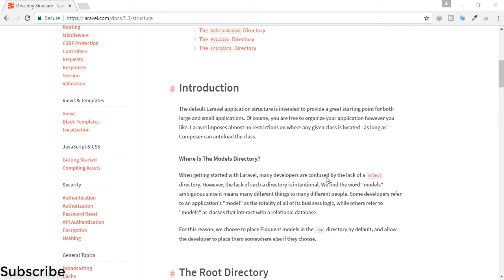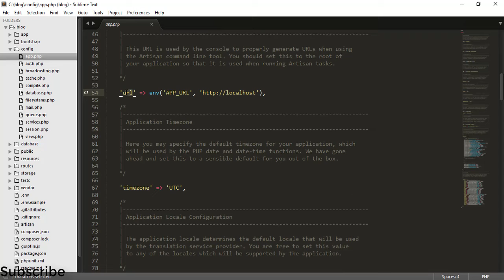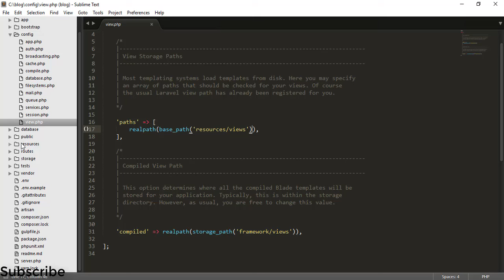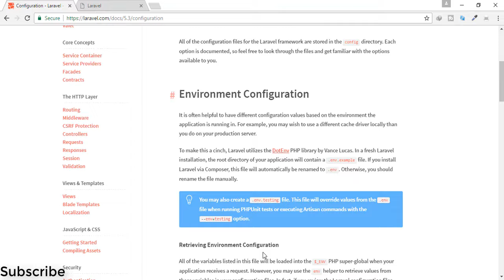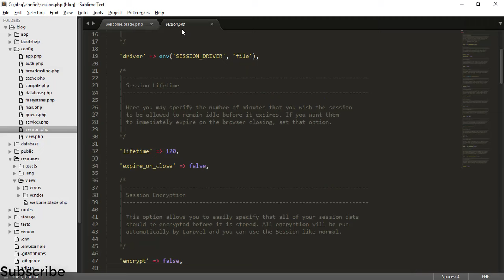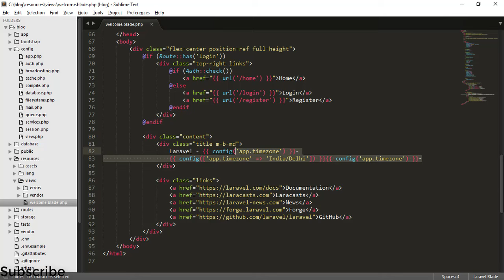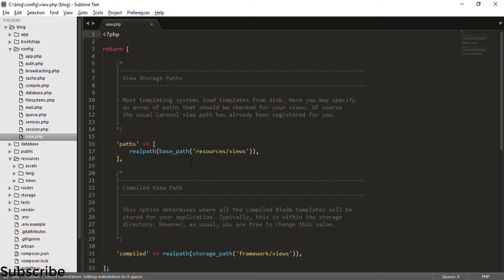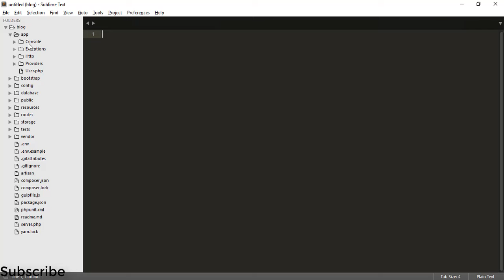Laravel 5.3 Hindi Beginner Tutorials Part 4 - Directory Structure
Here is a new series for Beginner on Laravel 5.3 in Hindi.

Coming Up:
Next video [Part 5] - Understanding app folder: Coming Soon

--- FOLLOW ME ---

--- QUESTIONS? ---